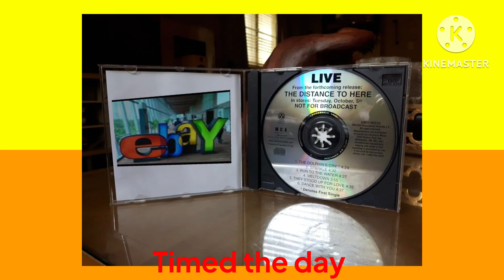wow Do eBay song for kids 👧 nursery rhyme song 🎵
Released 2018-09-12 is my New 🆕 music